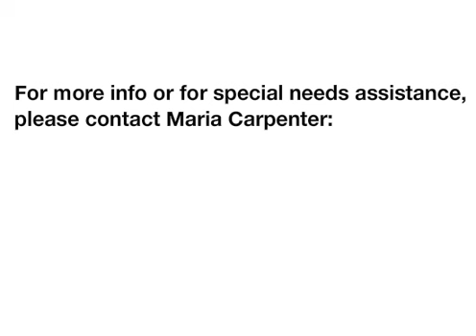Bringing Human Rights Home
A panel discussion on human rights in the United States

Thursday, April 3 @ Noon
333 Curry Student Center
Northeastern University
360 Huntington Ave
Boston, MA